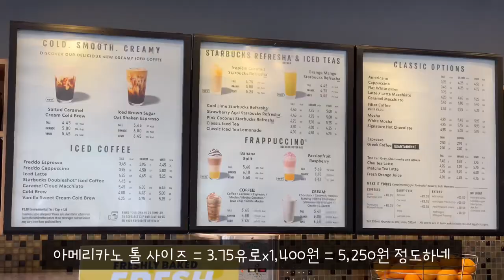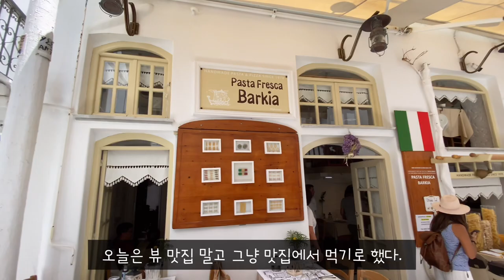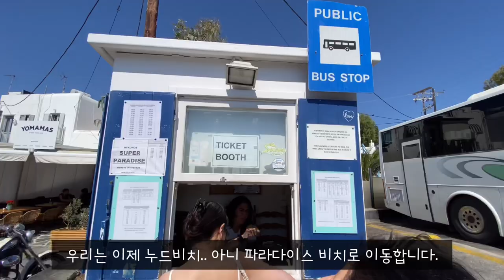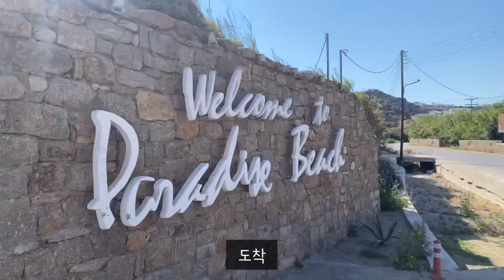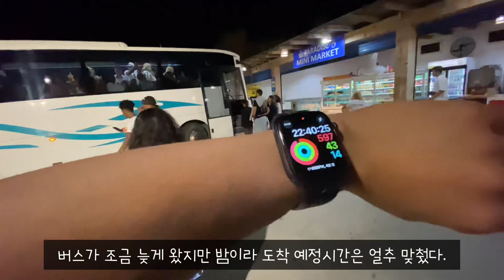🇬🇷 #3. Nxde 비치ㅣ파라다이스 클럽ㅣ그리스 미코노스 여행 VLOG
22. 6/11~16 그리스 미코노스 여행